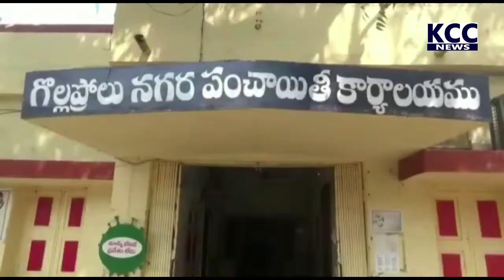PTP MLA CM VISIT ARRANGEMENTS || 24-07-2022 KCC NEWS